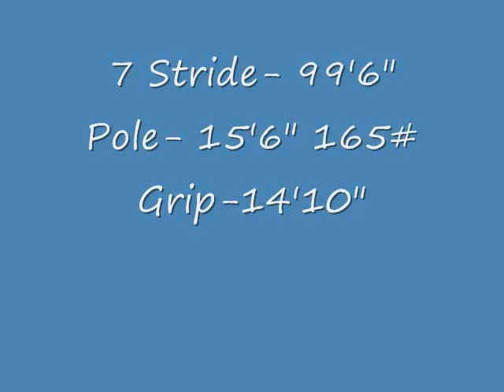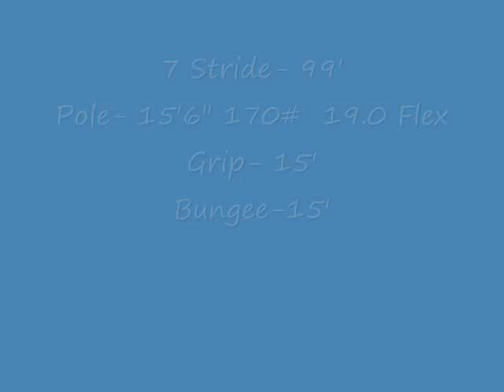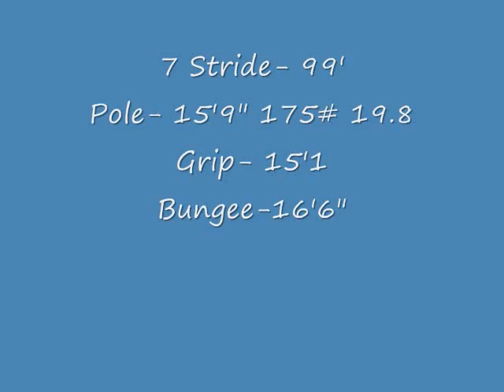3-19-2012 Pole Vault Practice(RTB)